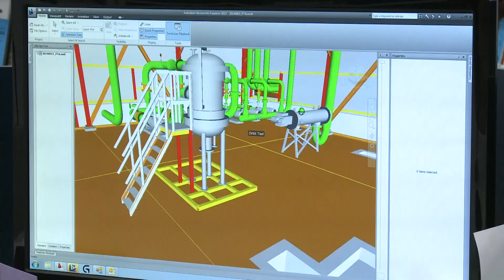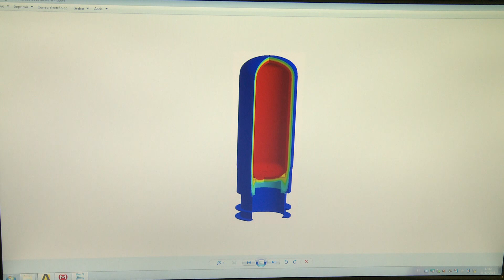IDESA - Ingeniería y Diseño Europeo 2015 - English version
Founded in 1993 as a Technical & Commercial office to support local manufacturing shops in the Oil & Gas business, IDESA has become one of the most recognized and respected companies for the design, fabrication and supply of static and modular equipment worldwide.